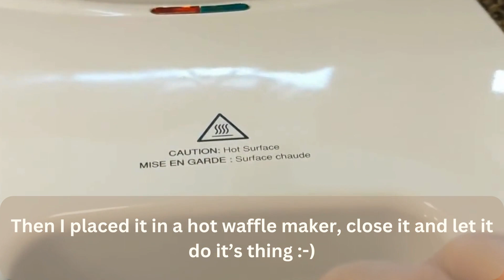Super Easy Taco Waffles Bento #75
Hello!

In today's video, we're making a Super Easy Taco Waffles  bento box! This bento box perfect for any occasion includes taco waffles, grapes and cucumber slices.

Music used in this video is Above by Sapajou.